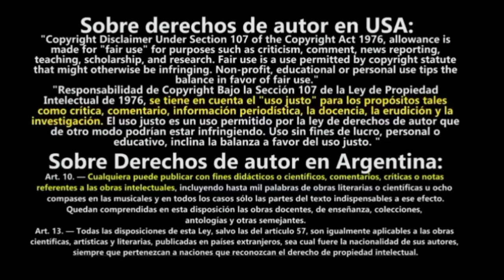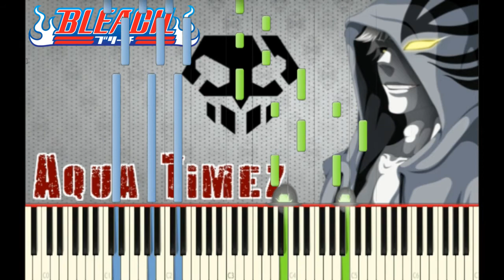ANIME MUSIC (ブリーチ BLEACH) PIANO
aqui les traigo mi BLEACH ANIME  MUSIC en su versión piano  que prepare con 6 opening de Bleach y para homenajear el menga creado por Tite Kubo  para que los disfrutan...